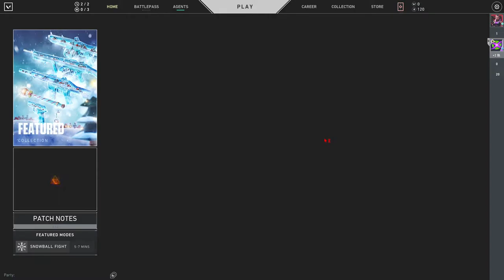Brain Dead with Valorant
I stream daily from 3:30 pm onwards.

UPI Id: sanjiwan2010@oksbi

1. Starting : Never Let Me Go - PLOCKZ
2. Be right back : Large Lengths Of Seas - Vlad Gluschenko
3. Ending : 4 You - Jay Someday

My Machine Specs:
ASUS FX553VD 💻
Processor: Intel® Core™ i7 7700HQ @ 2.80GHz (Quad Core)
Memory: 8Gb ram / 1 TB HDD
Graphic: NVIDIA GeForce GTX 1050Ti (4GB)